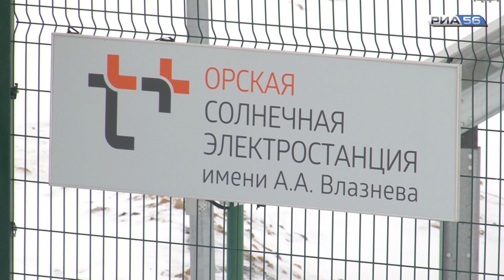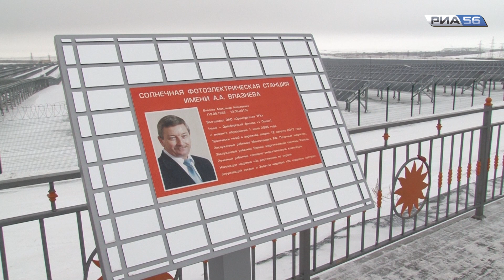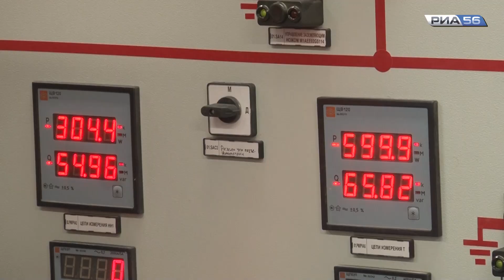Оренбургская область. В Орске открыли крупнейшую в России солнечную электростанцию